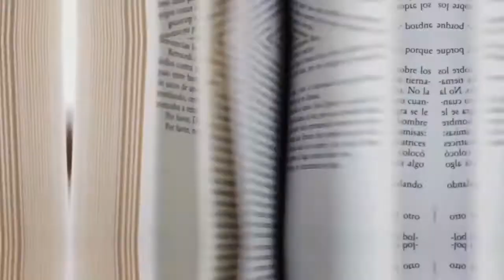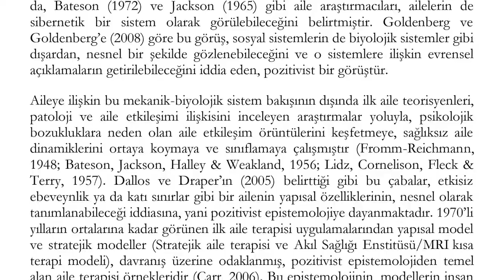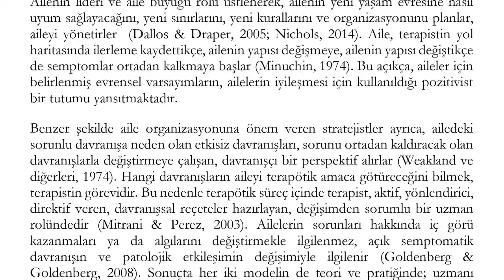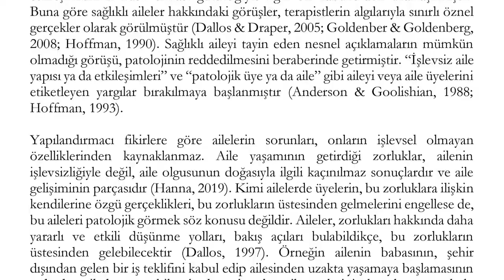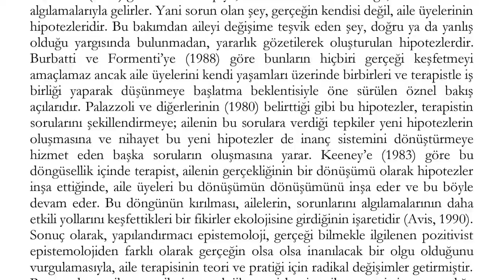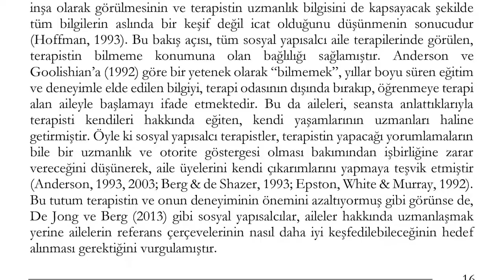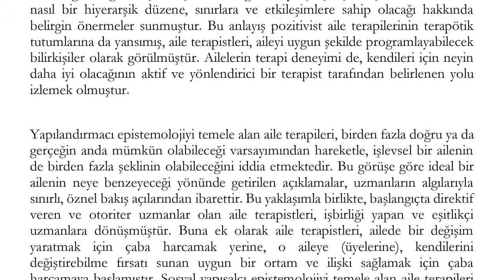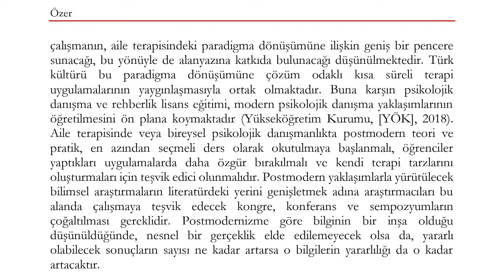"Pozitivizm, Yapılandırmacılık ve Sosyal Yapısalcılığın AileTerapisi Üzerindeki Etkisi"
Merhaba Psikolojik Danışma Rehberlik Ailesi 🌼

PDOK olarak “Makalelerin Sesi” projemize bir yenisini daha sizler için eklemiş bulunmaktayız.

Türk PDR Derneği Aile Psikolojik Danışmanlığı Dergisi yayınından faydalanarak  "Pozitivizm, Yapılandırmacılık ve Sosyal Yapısalcılığın Aile Terapisi Üzerindeki Etkisi"
adlı makalemizin sesi olduk.

Keyifli ve bilgi dolu dinlemeler🌿

Seslendiren: Sema İnan
Düzenleme : Ayşegül Kalkan